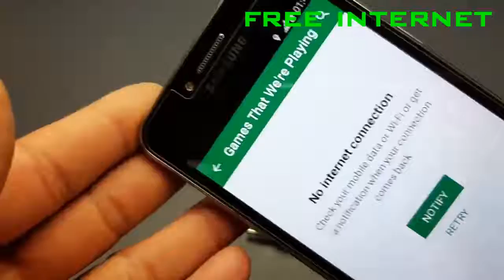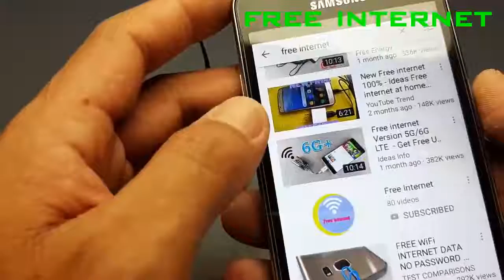New ideas free internet working 100% New science experiment at home